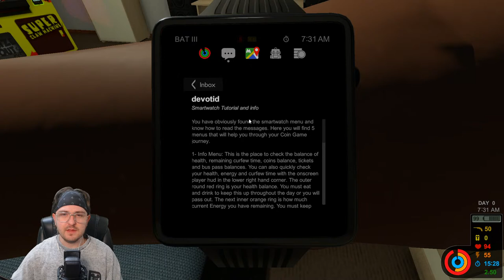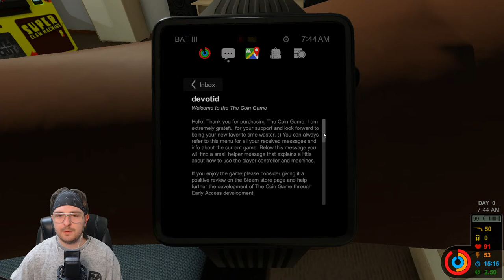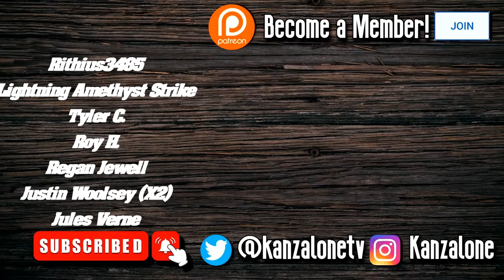Playing a Survival Arcade Game? (Blind) - Day 1 - The Coin Game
A collection of ticket redemption arcades with realistic physics, a carnival, goofy robots, open world design, a global ranking system and silly prizes. Featuring 40+ modern inspired arcade machines and a pawn shop to keep money in your pocket. The Coin Game is made by a solo developer.